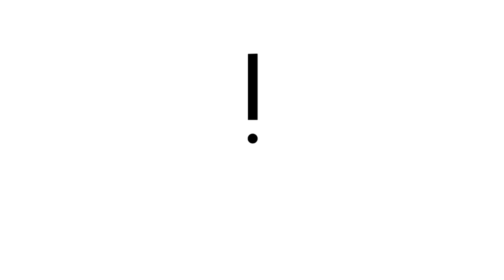The Crew - saying goodbye pt.04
so the developer's suits decided to get rid of The Crew.

in the meantime the community is working hard on going rouge and having developerless experience.

but if that won't work, I'm gonna play some for the future.

oh, and please provide your own music, copyright is a hell to avoid.